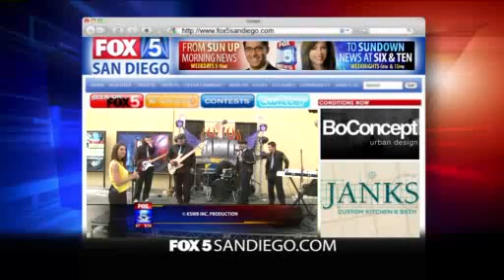Radio Karma - Waiting on the World to Change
Radio Karma on Fox 5 San Diego playing a John Mayer cover.